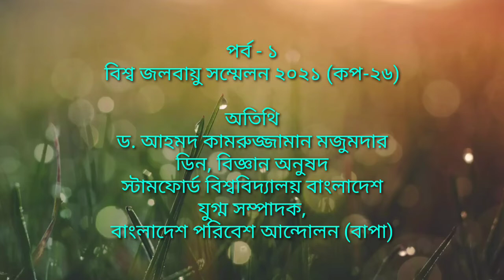Interview of Prof. Dr. Kamruzzaman Majumder about COP-26 Glasgow Part 1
Taken by Tanvir Siddik Tipu